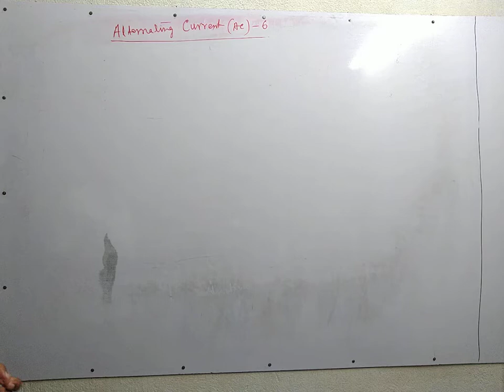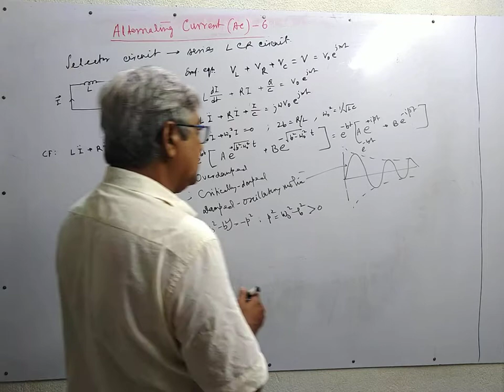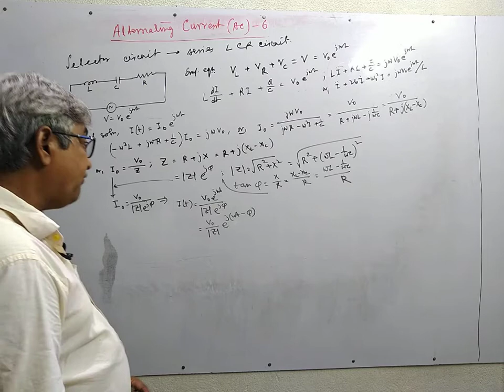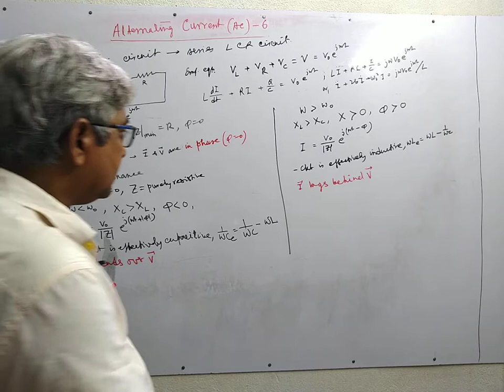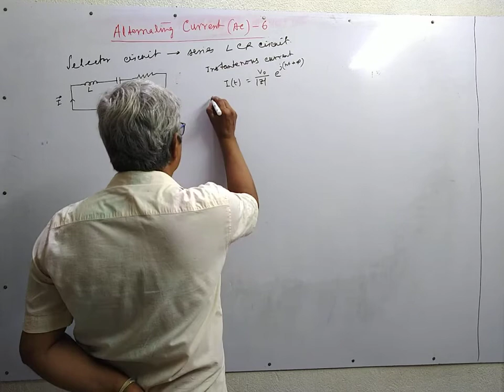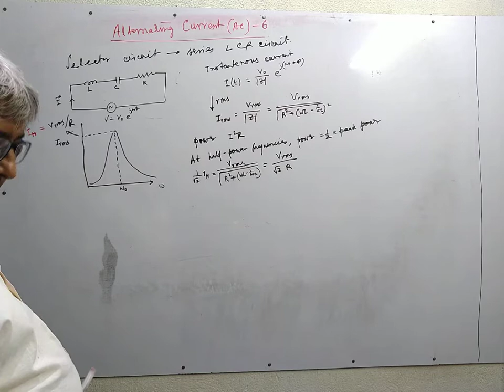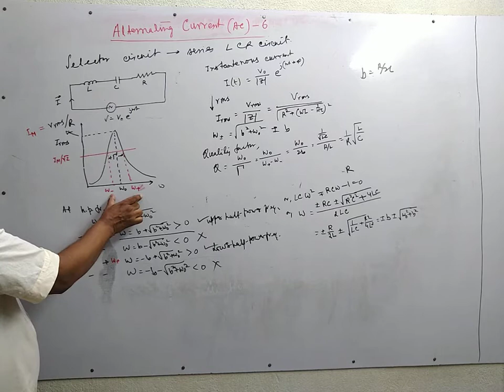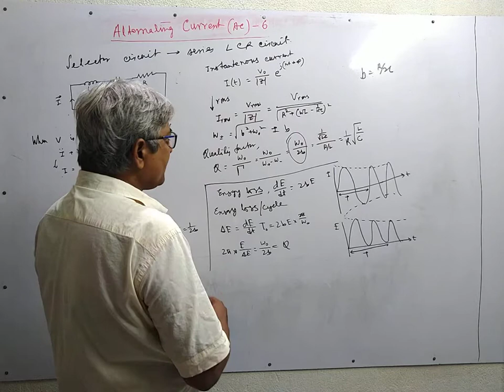AC, Part-6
Series LCR circuit, first part